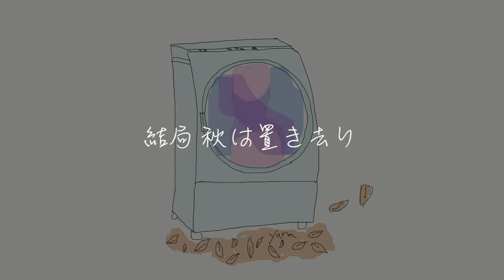BABY - Autumn in Tokyo(prod.GC)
【Autumn in Tokyoの話】
ぼくは沖縄出身なので、秋っていう秋があんまりなくて、沖縄どっちかっていうと
クソ暑いか、クソ寒いかしかないので、東京にきたときに、秋の紅葉とか、金木犀とか
季節を彩るそういった植物に感動して、よく散歩してたのを覚えてます。
特に、落ち葉がカリカリザクザクなのが気持ちよくて、よく踏んでます。
そんな散歩のお供になったら嬉しいぜ。BABY

lyrics/BABY
art director/yura